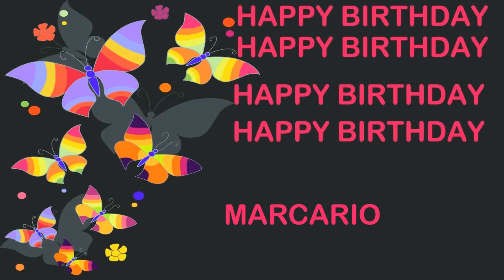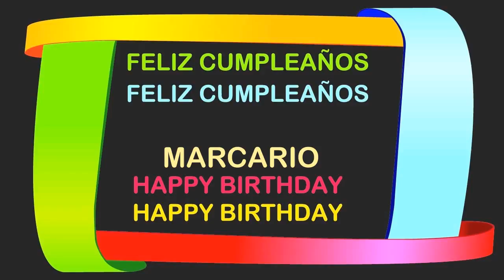Marcario Birthday Postcards & Postales